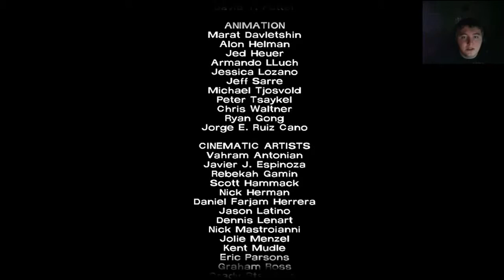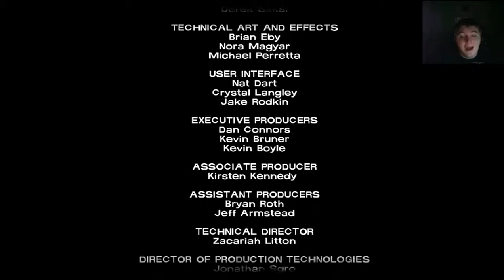The Walking Dead Episode 5 - Episode 7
Welcome back to the Walking Dead, this i the final episode of the Walking Dead  so follow me as we make our final choices of season 1!